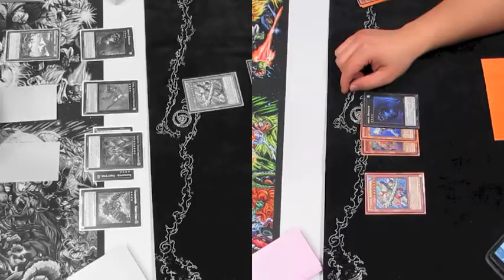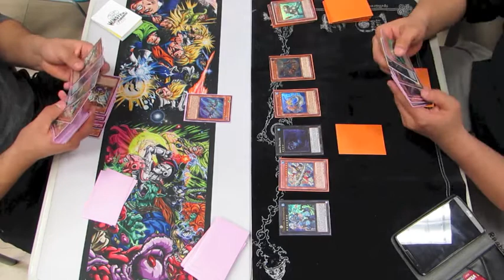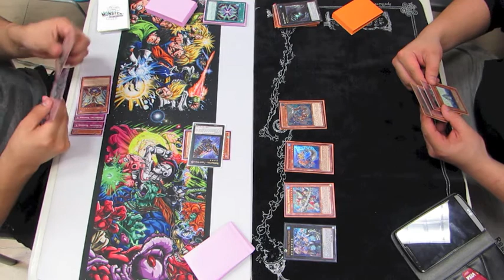Yugioh Duels #152 Raid Raptors vs Atlantans - Part 2 of 2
SOFTWARE
iMovie 11'

SPECIAL THANKS
To all the locals that allow me to record

SHIFTMETAGAME